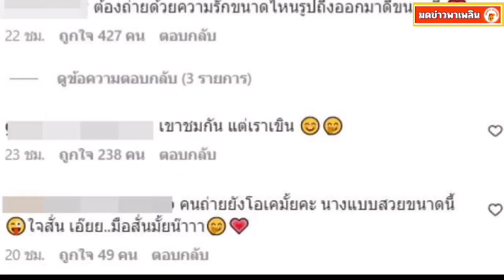โตโน่ ภาคิน ปลงผมพร้อมบวช แม่น้อยสุดปลื้ม พร้อมเผยฉายาทางธรรมไพเราะมาก